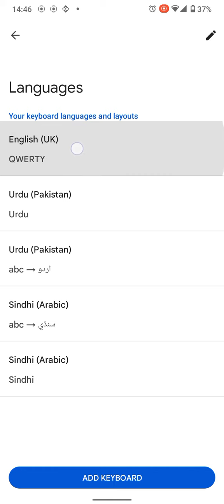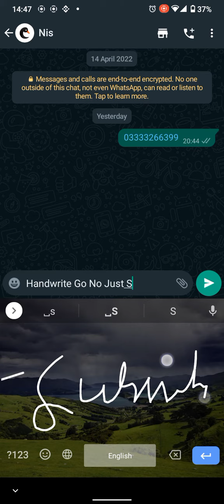How to use the handwriting feature on Gboard